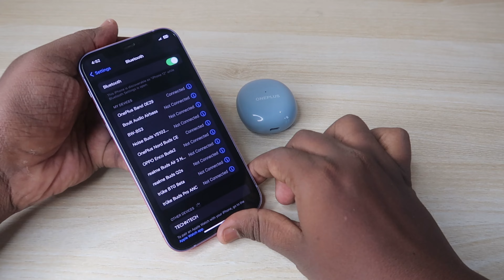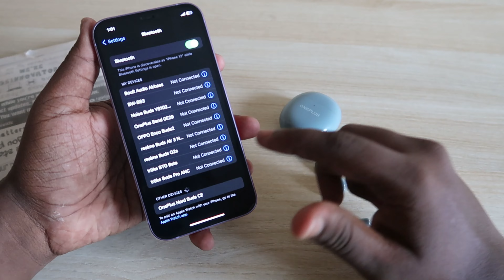How to reset OnePlus Nord CE Earbuds in Tamil | OnePlus Nord Earbuds one side not pairing, working?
Hey guys, Welcome back to TechNtech Tamil YouTube Channel 💐💐💐

Video Description:
In this video, let me share the method on How to reset OnePlus Nord Earbuds CE earbuds. If your OnePlus Nord Buds CE earbuds left or right side earbuds not working, pairing, or connecting means then by using the reset process your problem will be sorted out...

Product Listings:
OnePlus Nord Buds CE

Best TWS Earbuds under 2000 Rs Price

Oppo Enco Buds 2
Boat Airdopes 411, 413 ANC
Truke Buds Pro
Realme Buds Air 3 Neo

Best Tws Earbuds under 1500 Rs Price